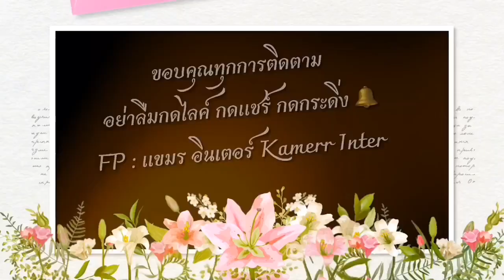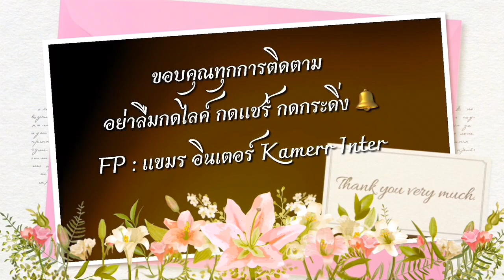โมจิไข่มุกครีมสด โคตรนุ่มเมื่อไข่มุกฮิตได้ตลอดกาล EP.267/ปรุงเองขนมหวานต้องจัด/แขมรอินเตอร์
โมจิไข่มุกครีมสด เมื่อไข่มุกฮิตได้ตลอดกาล ปรุงเองขนมหวานต้องจัด
สำหรับโมจิอุ๋งๆ ขอฝึกปั้นอีกหน่อยก่อนน๊าาา แล้วจะทำคลิปมาฝากค่า
น้ำเปล่า 100 มิลลิลิตร
ไมโครเวฟ 800W 1.30 mins x 2 รอบ
แป้งนวล 100 กรัม
น้ำตาลไอซ์ซิ่ง 2 ช้อนโต๊ะ
เม็ดไข่มุกตามชอบ
✅หมายเหตุ 1 : แช่ตู้เย็น โดยเก็บในภาชนะให้มิดชิดกันตัวแป้งแห้งค่ะ
✅หมายเหตุ 2 : แป้งนวล คือแป้งมันสำปะหลังที่เอาไปผัดด้วยไฟกลางค่อยข้างอ่อนประมาณ 10 นาที

✅ ฝากติดตามเพจ FP : เค้ก เบเกอรี่และสูตรอาหารง่ายๆ กับ แขมร อินเตอร์
✅ สนใจเรียนทำยูทูป อินบ็อกซ์ได้ที่ FP : ยูทูปสร้างรายได้ by แขมร